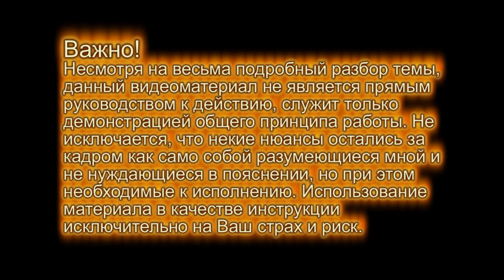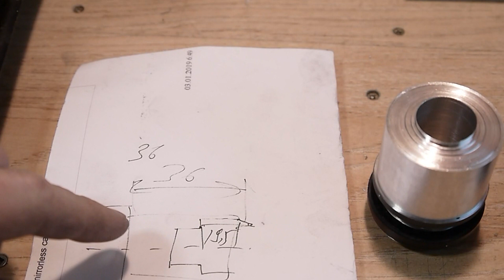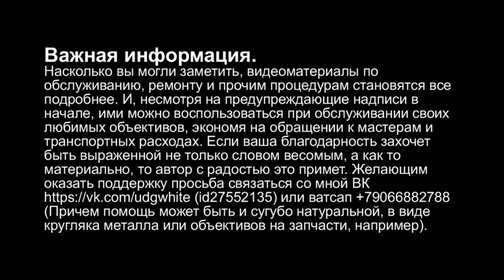Трижды Tessar, одиножды Visiogon. Адаптация на М39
Не сочтите за наглость просьбу ознакомиться с текстом в финальных титрах.